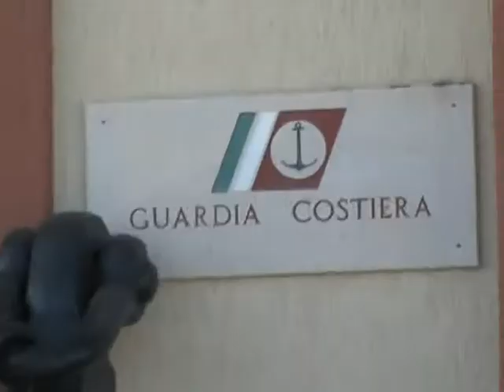CONTROLLO ABUSIVI: AGGREDITI E FERITI MILITARI DELLA GUARDIA COSTIERA 24 05 2014